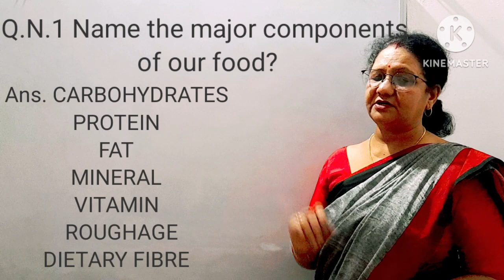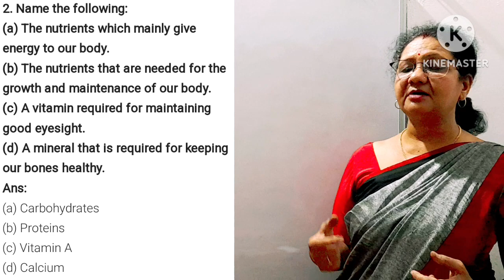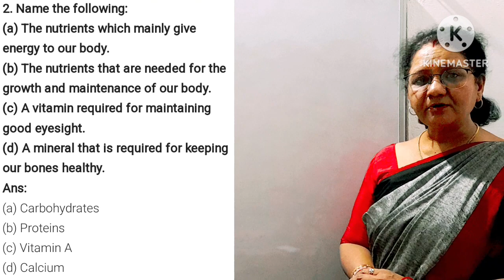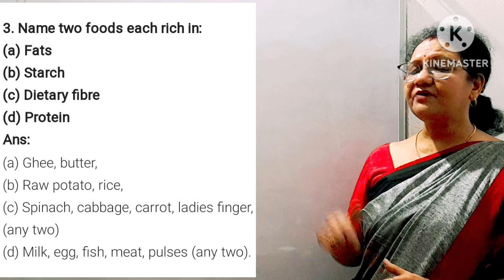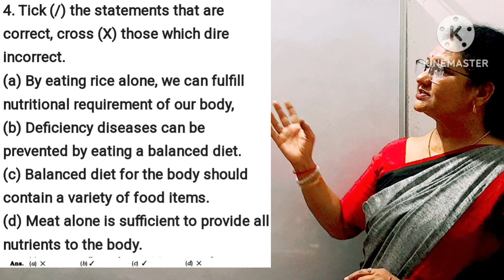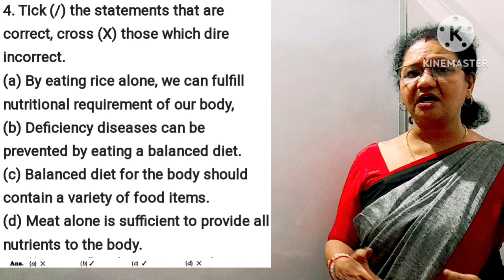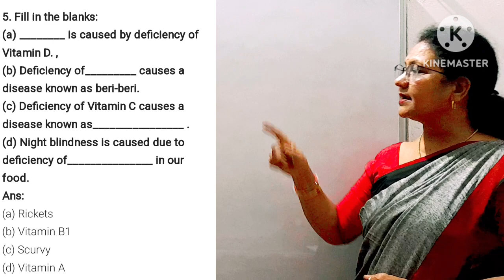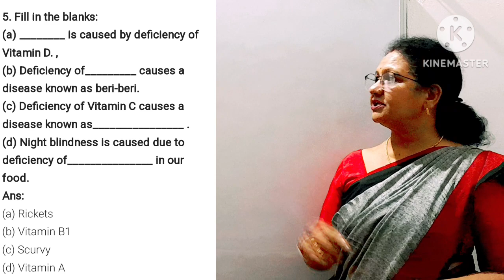Class-6 Science Chapter-1st Components of Food/Nutrients